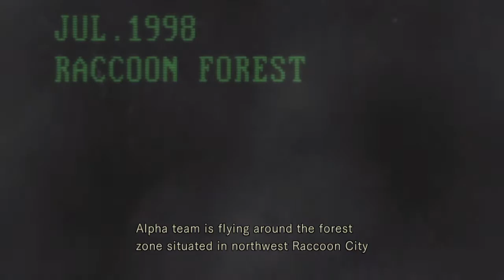Resident Evil™PS4: Part 1